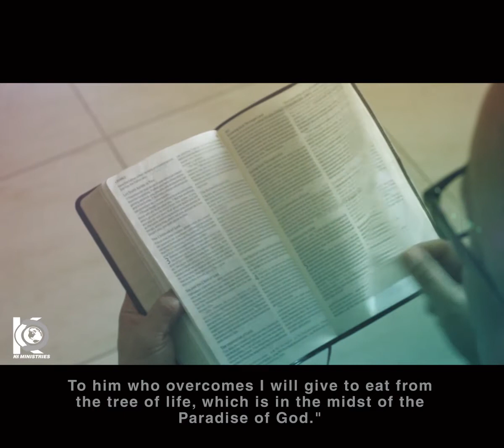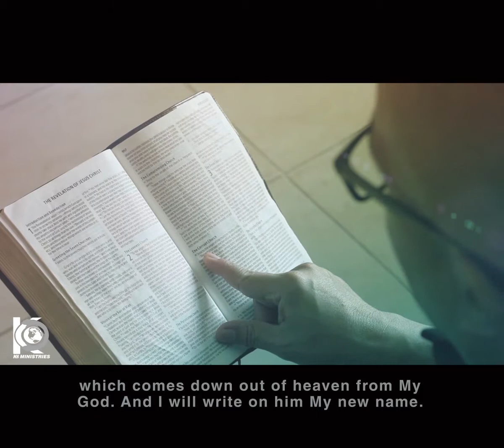He who hath an ear....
He who has an ear.
Many believe that we do not have to qualify for the Kingdom of God. It is true that works cannot justify us; they cannot wipe out our sins. However, it does not follow that, because they cannot save us, they are of no importance. Recall that James uses Abraham, the father of the faithful—the father of the loyal, the conscientious—as the illustration that faith without works is dead! Living faith works! Jesus says, "I know your works"!
Revelation 2 and 3 are an examination of our works because Christ wants to see whether we believe Him! Living faith exhibits itself in works! It is a test of our faith. If we are faithful, we will be working: overcoming Satan, the world, and our self-centeredness. That is what works accomplish.